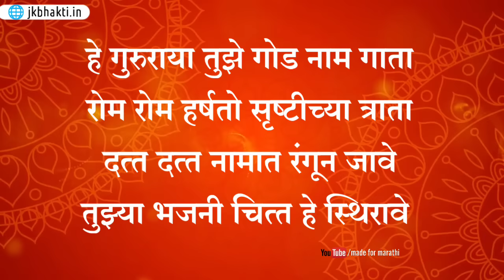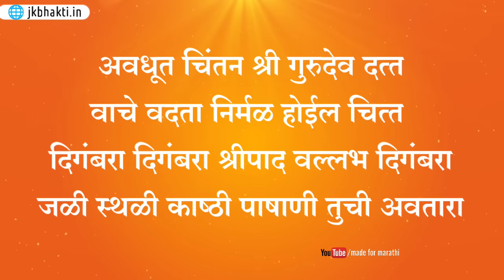गुरुपौर्णिमा विशेष : दिव्य दत्त अनुभव | datta | guru purnima गुरुपौर्णिमा 2024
दत्त अनुभव
दत्त अनुभूती
गिरनार यात्रा अनुभव
गिरनार पर्वत